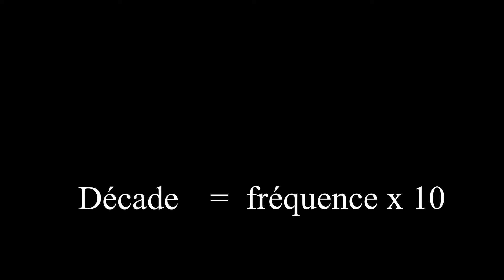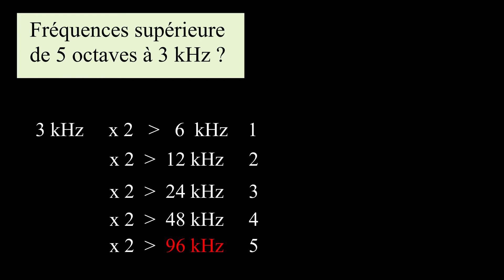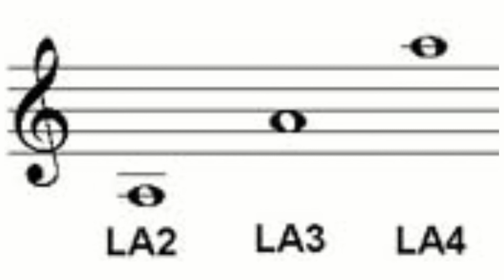Formation radioamateur - Octave et décade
Préparation à l'examen radioamateur : Octave et décade.

Contenu de la vidéo:
00:34  Définition d'octave et décade
00:59  Méthode pour compter les octaves
02:01  Questions auxquelles il faut savoir répondre.

[Sous-titres disponibles en Français et Anglais]

A propos